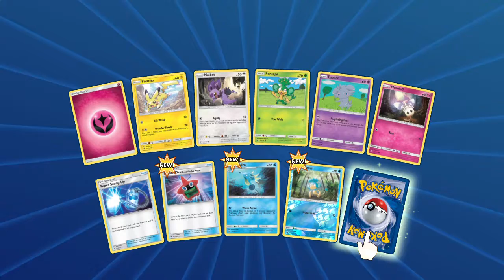Pokemon Trading Card Game Online (Booster Packs Revealing)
Opening Packs: Sun & Moon Guardians Rising